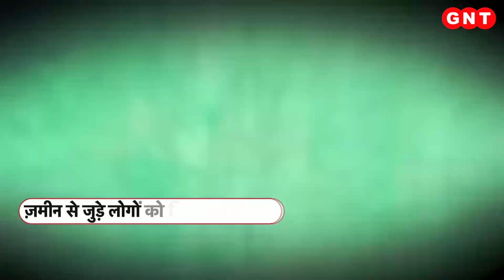इन संगीतकारों के कला को मिली पहचान, जमीन से जुड़े लोगों को मिला पद्म अवार्ड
जब ये लिखते हैं तो कागज़ पर उकेरे शब्द साकार हो उठते हैं. जब ये तान छेड़ते हैं, सुर लगाते हैं तो संगीत को नया विस्तार मिलता है. नया आयाम मिलता है. इसीलिए तो ये तमाम शख्सियत आज पद्म पुरस्कारों के अधिकारी हैं. छत्तीसगढ़ से 3 कलाकारों को पद्मश्री के लिए चुना गया है इन्ही में से एक हैं लोक गायिका ऊषा बारले.  भिलाई की रहने वाली ऊषा बारले 7 साल की उम्र से पंडवानी गाती आ रही हैं. कपालिक शैली के पंडवानी गायन में ऊषा बारले अंतरराष्ट्रीय पहचान रखती हैं. ये अब तक 12 से ज्यादा देशों में पंडवानी गायकी की प्रस्तुति दे चुकी हैं